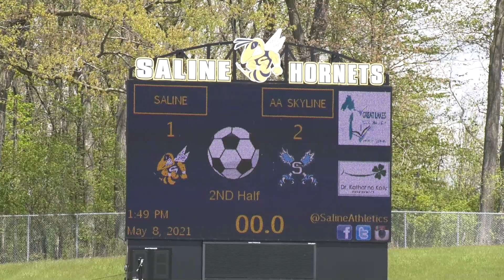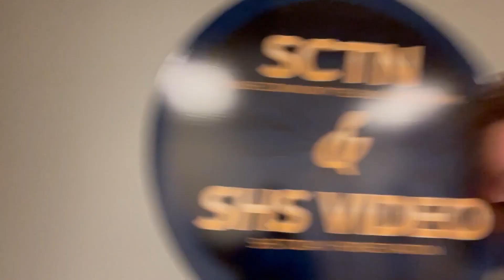HN 5.14.21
Hornet Nation - May 14, 2021

Hosts:
Ashley O'Donohue
Aiden Burke

Features:
Crew Team Update
Game of the Week - Girls Soccer